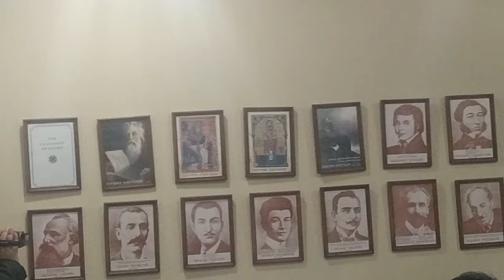Армянская воскресная школа общины "Урарту" г. Пушкин, часть 1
Армянская воскресная школа Региональной общественной организации "Армянская община "Урарту" (председатель Вреж Меликян)
г. Пушкин
Санкт-Петербург
22 ноября 2021 г.